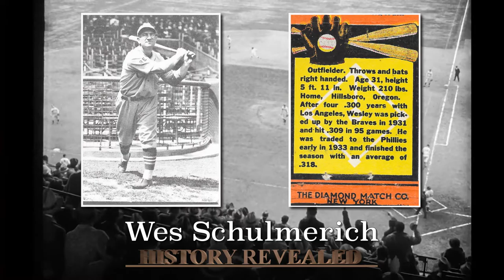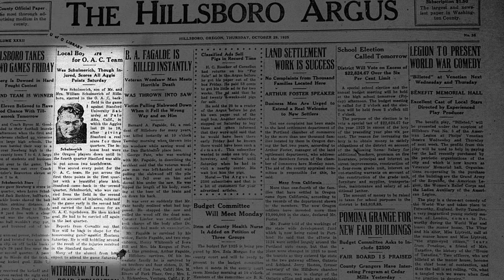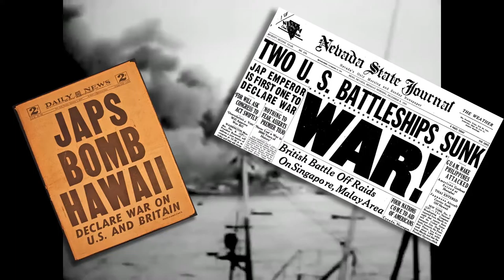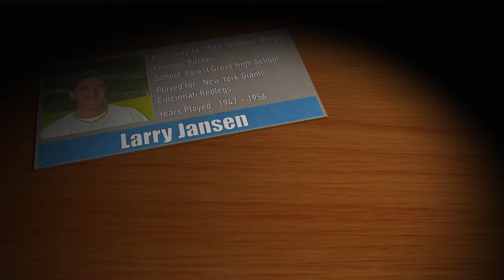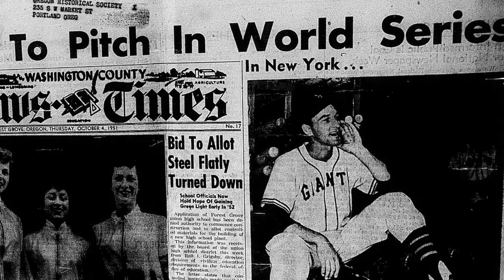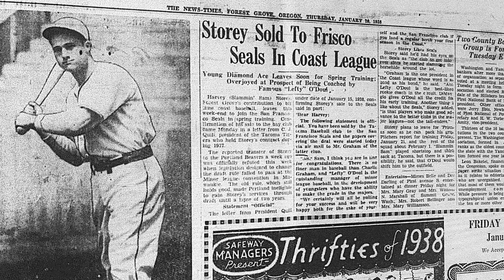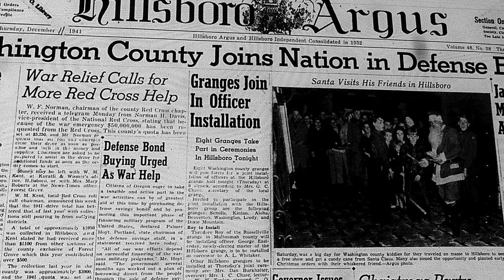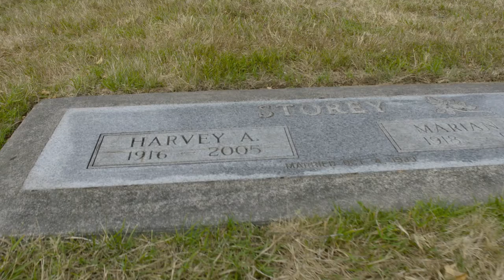History Revealed - Washington County's Professional Baseball Players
Learn what happened to Washington County's 3 professional baseball players from the 1930's and 40's and how World War 2 effected their careers.